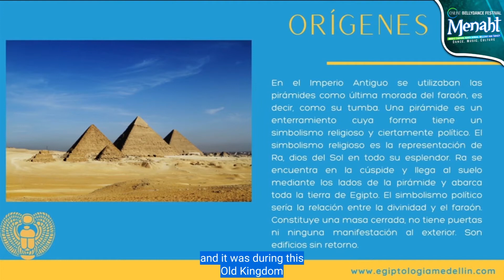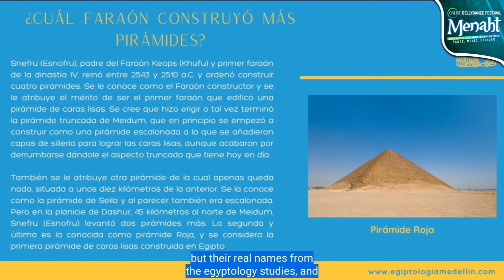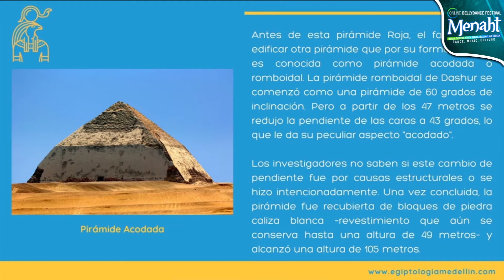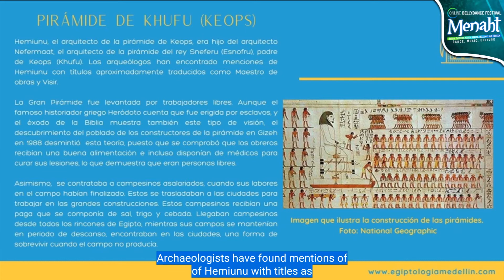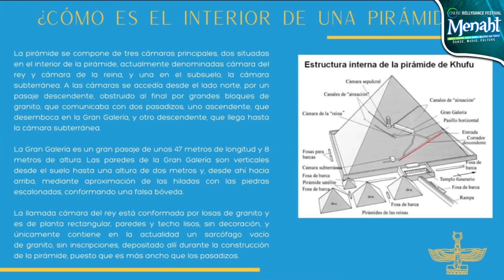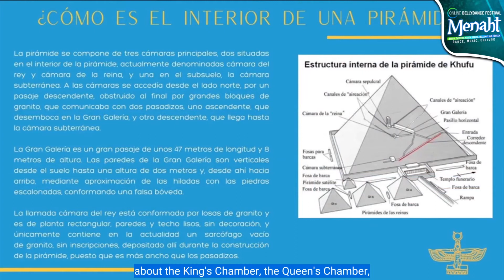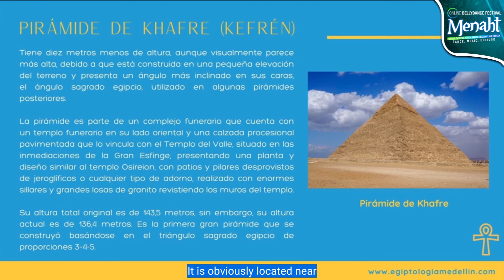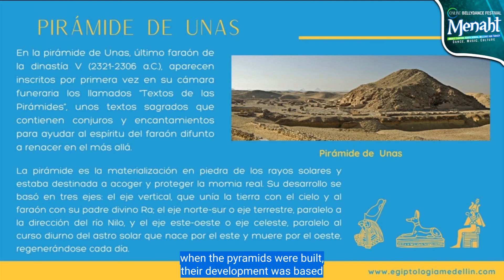Pirámides: La historia detrás de su construcción con la egiptóloga Elizabeth Noreña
🌟 Pirámides: La historia detrás de su construcción con Mg. Elizabeth Noreña🌟
Pyramids: The story behind their construction. Mg. Elizabeth Noreña